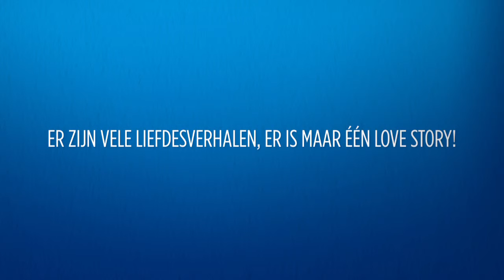Love Story Trailer, te zien van do. 5 t/m zo. 8 dec. in Theater Heerlen!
De musical gaat over dé 'Love Story', gebaseerd op de bestseller en ontroerende film uit de jaren '70. Célinde Schoenmaker speelt Jenny, een muziekstudente uit een arbeidersgezin waaraan Freek Bartels, in de rol van veelbelovend rechtenstudent Oliver, zijn hart verliest. Hun liefdesverhaal is even mooi als tragisch. Meeslepend, herkenbaar, maar vooral uniek. Er zijn vele liefdesverhalen, er is maar één 'Love Story'!